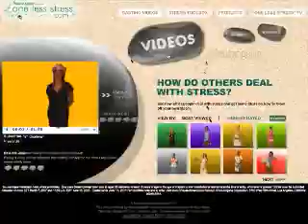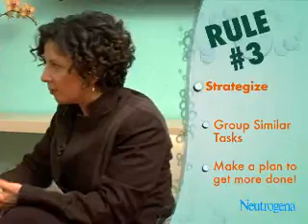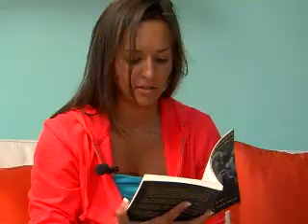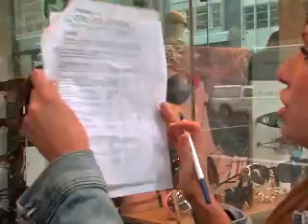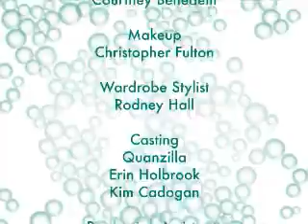Webisode #2: No Time to Stress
How can you complete everything on your "To Do" list and still keep cool?  Watch now and find out!